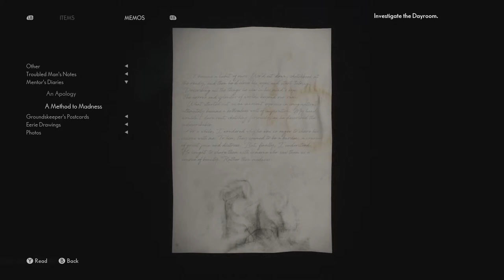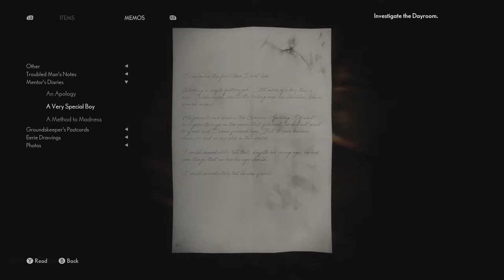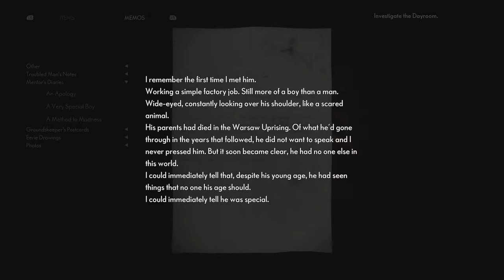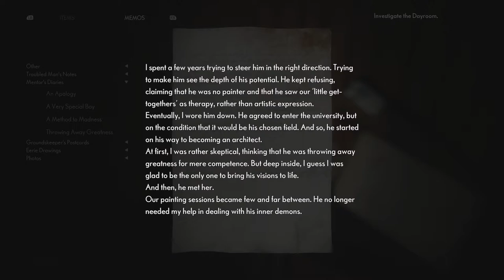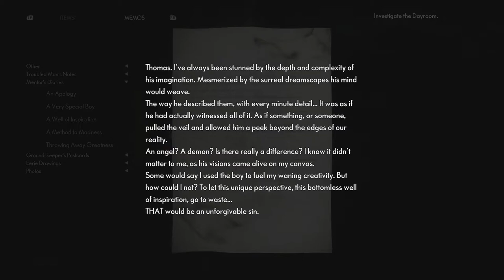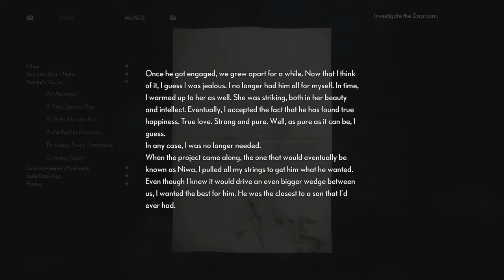LET ME IN! | The Medium Lets Play (Part 5)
In this video, we will be witnessing the memory of Thomas as we get clues on what happened to his daughter.